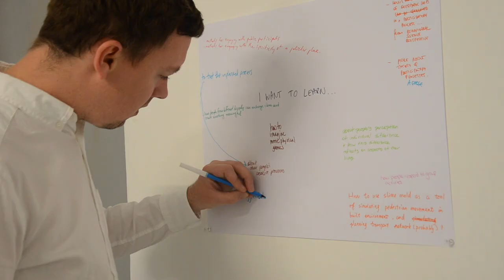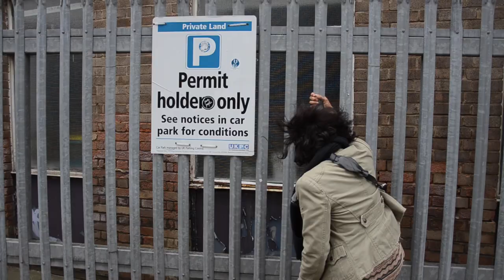Making of Crowd Control - the creative process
The creative process of a collective interdisciplinary experiment.
Film by Kira Weinstein

CROWD CONTROL
In July 2017, a team of researchers and practitioners came together to embark upon a month-long situated research residency based at Arebyte Gallery in Hackney Wick, East London. Connecting visual, digital and performance art practices with contemporary scientific research, law and urban design, the project - Crowd Control – explored the mechanisms of collective behaviour through observation, simulation and experimentation.

The project was commissioned by Arebyte as part of their 2017 Arts Council England funded programme on ‘systems of control’, inviting artist Heather Barnett to take a month long residency at the gallery. Extending the invitation, Heather was joined by Dr Andrew King, Dr Ines Fürtbauer, Dr Daniel Strömbom, Dimitra Georgopoulou, Laura Cappelatti and Amanda Fry (behavioural scientists at Swansea University with whom Heather is currently Leverhulme Artist in Residence) and by Professor Andreas Philippopoulos-Mihalopoulos (law, spatial justice); Liu Yang (urban design); Josh Greenfield (swarm systems); Jamie Harper (theatre, game design); Julius Colwyn (art, design), Annarita Papeschi & Vincent Nowak (urban design, crowdsourcing), Melanie Phillips (interactive theatre) and Kira Wainstein (project assistant).